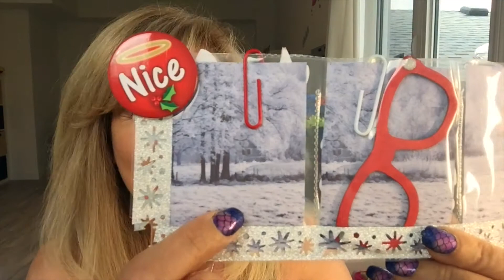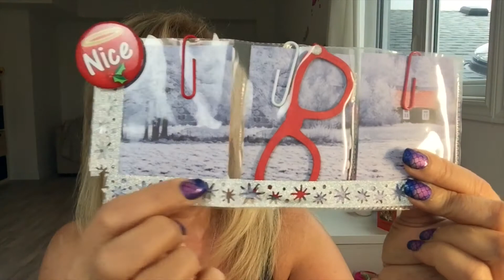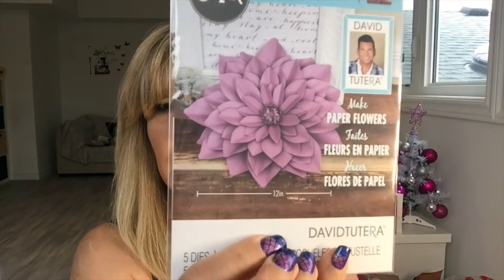Friend mail from Phone Jones and Mysterious friend. Thank u so much ⛄️💖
Hi guys, today I received 2 packages, one is from my friend Phone Jones and the second one had no name just an address. Thank u both for a lovely surprise mail, so blessed.
Until next time, have a awesome day and love one another ❤️️
For Pocket Letters:
Tina Kazarian
Uxbridge, Ont.
L9P 1N1